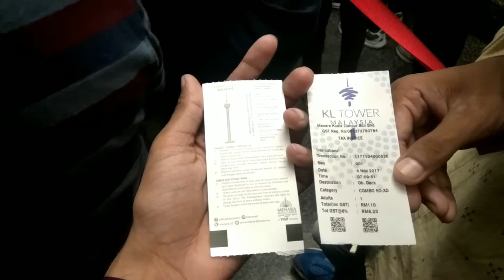KL Tower inner beauty | Malaysia